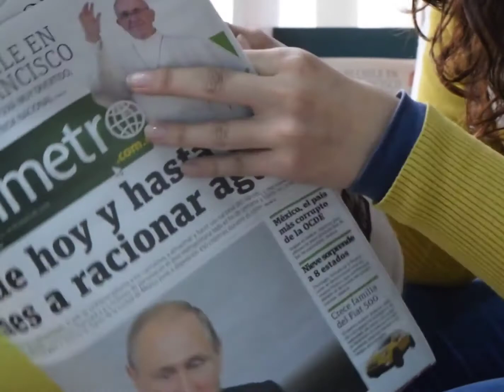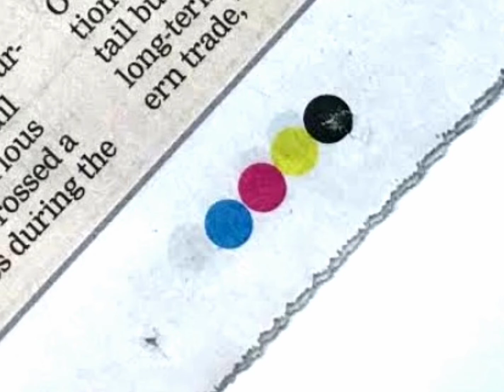अखबार में यह रंग-बिरंगे बिंदु क्यों दिए जाते हैWhy are these colorful points given in the newspaper?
अखबार में यह रंग-बिरंगे बिंदु क्यों दिए जाते है?(Why are these colorful points given in the newspaper?)by AA world knowledge fact
facts By AA world knowledge fact

अखबार में यह रंग बिरंगी बिंदु क्यों दिए जाते हैं akhbar mein yah rang birangi pintu kyon diye jaate Hain newspaper mein jaaye rang birangi bindu kyon diye jaate Hain newspaper mein colour point kyon diye jaate Hain by AA world knowledge fact

AA world knowledge fact
AAworldknowledgefact